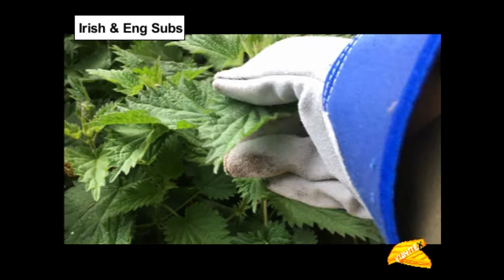Foraging neantóga and making nettle soup as Gaeilge!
[English & Irish Subtitles Available]

Táimse thar nais! Welcome to another video, inniubh táimse amuigh fén aer ag sealgaireacht aríst. This video is about foraging nettle soup.

Kindly produced by:
Niall Feeney
David Bullis
Peter McManus
Andrew Regan
Conor Fowler

A little note: In most parts of Ireland, we refer to the Irish language as Irish or Gaeilge. In Ulster, you'll hear it referred to as Gaelic but seldom do you hear it being referred to as Irish Gaelic!